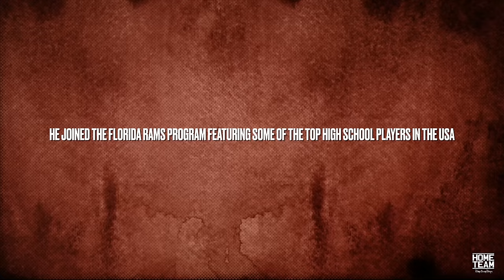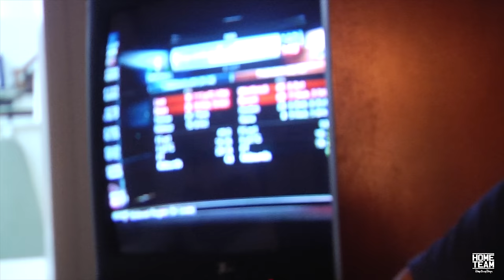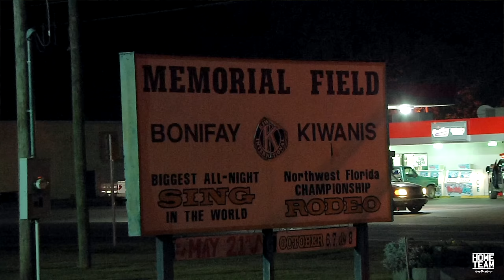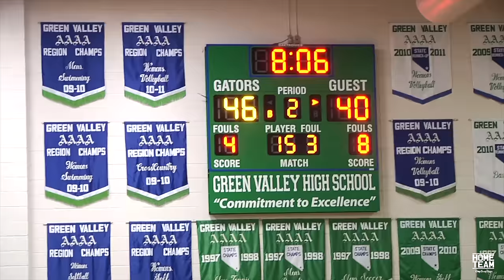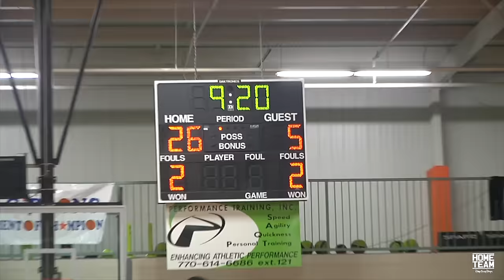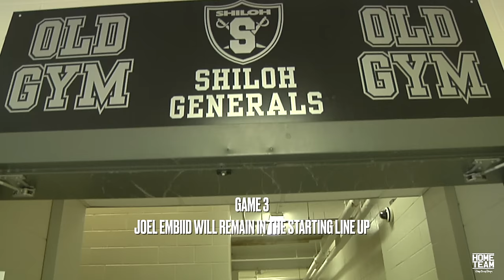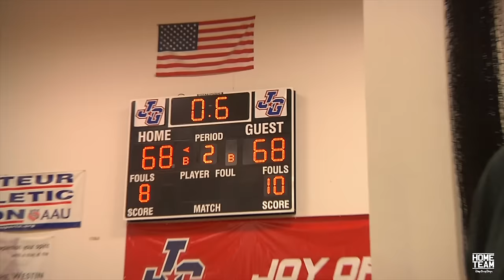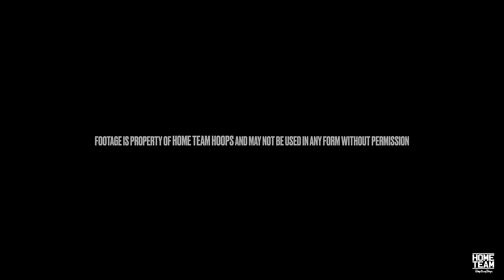“FAMILY” Part 1: Florida Rams ft JOEL EMBIID, Kasey Hill, Chris Walker, Damarcus Croaker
Joel Embiid when he first started playing basketball, new to America in Part 1 of the Documentary Series “Family” (Florida Rams) featuring Joel Embiid, Kasey Hill, Dallas Moore, Chris Walker, Damarcus Croaker, Kahlil Thomas, Brannen Greene, Chris Davenport, Jeff Simmons, Jeffrey Greene, D’Angelo Russell, Dakari Johnson, Richie Spiller, Matt Ramker and more.

Part 1:
Florida Rams

A Film by Ryan Currie, Scott Bynum & Onil Diaz